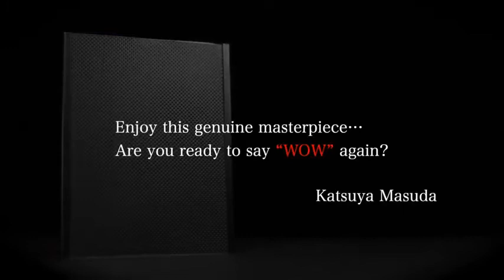WOW 3.0 Blank by Masuda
WOW 3.0 Blank by Masuda - Jetzt bei Pinkybreak.com bestellen